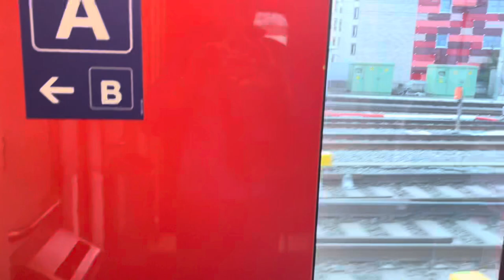IR15 direction Genève Aéroport entrée à gare de Genève